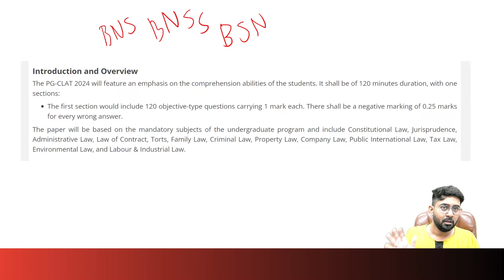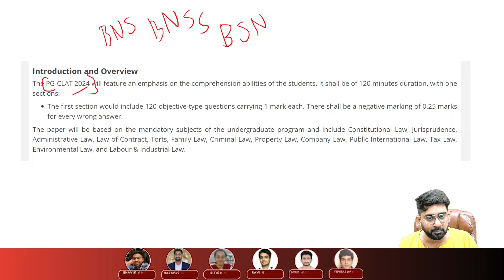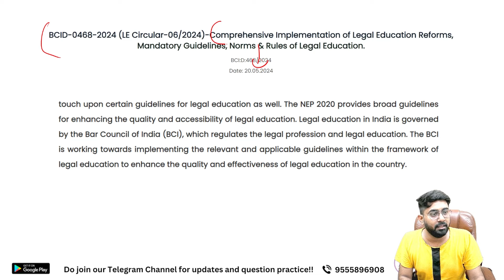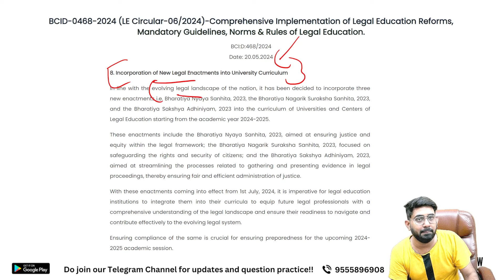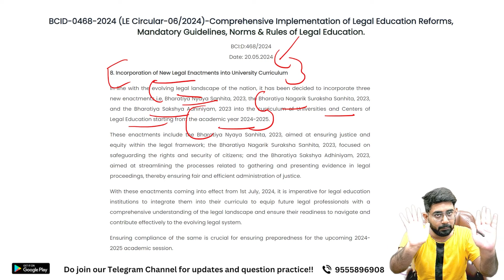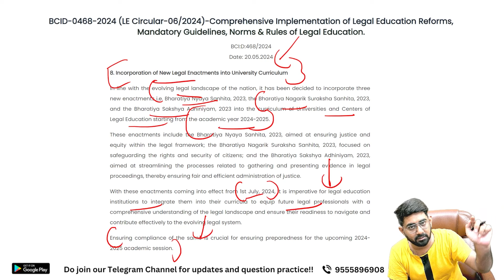Major Change in CLAT PG 2025 Syllabus | CLAT PG Pattern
CLAT PG 2025 Mock Test Series + Case Law Summaries

Welcome to our latest update on the CLAT PG 2025 Syllabus! In this video, we delve into the significant changes in the CLAT PG 2025 pattern that every aspirant needs to know. Stay ahead in your preparation by understanding these crucial updates.

In this video, we cover:

Overview of the New CLAT PG 2025 Syllabus - Detailed insights into the updated syllabus and what has changed.
CLAT PG 2025 Exam Pattern - A comprehensive look at the new pattern and its implications for your preparation strategy.
Key Subjects and Topics - Highlighting the major subjects and topics you need to focus on for CLAT PG 2025.

Don’t miss out on these essential tips!